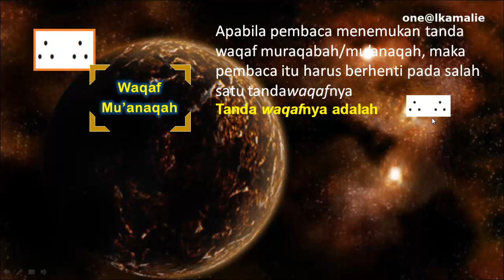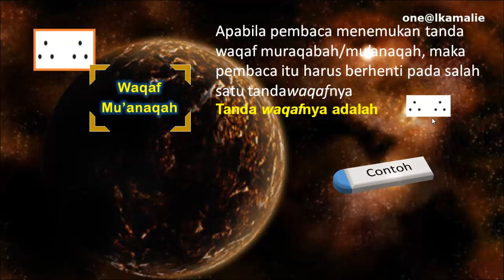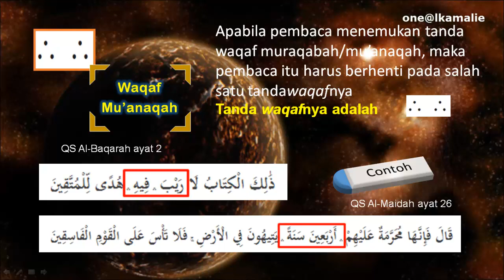CARA WAQAF PADA TANDA WAQAF MU''ANAQAH/MURAQABAH_PART-3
Pembahasan Part 3 macam-macam Tanda waqaf, dalam video ini dibahas tentang Waqaf Mu'anaqah